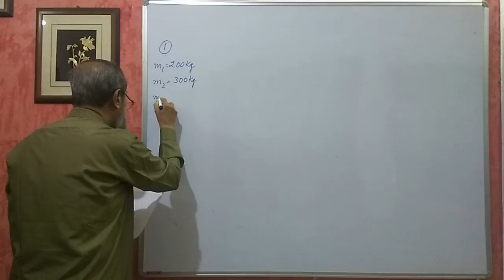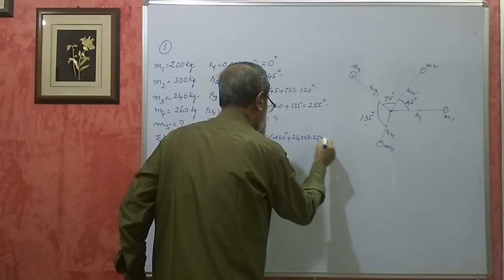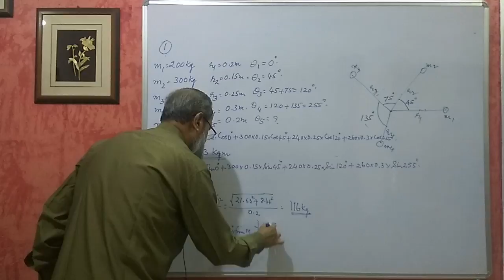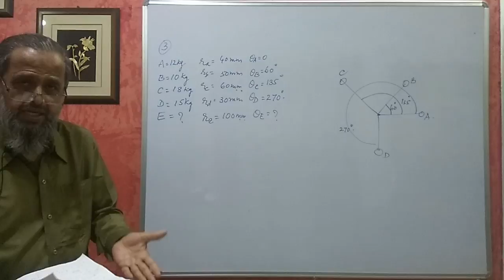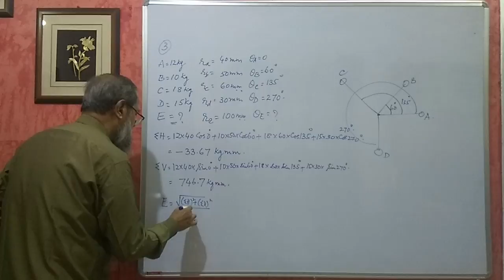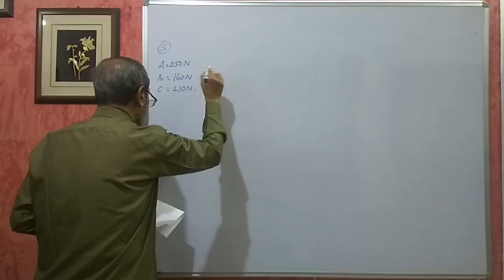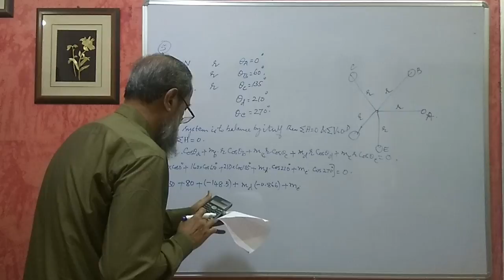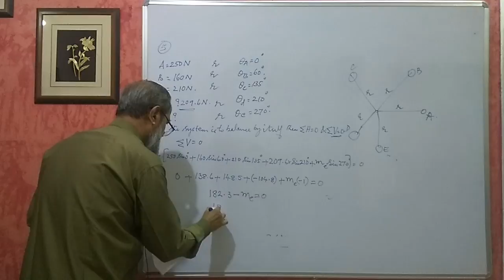Karnataka Diploma MOM -Balancing - Part 2